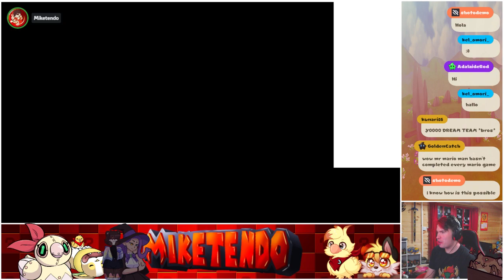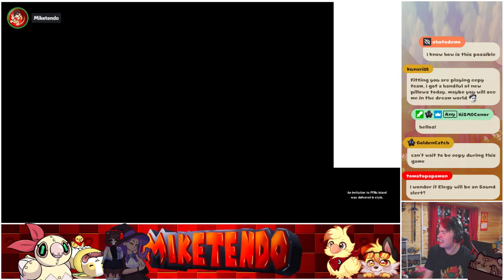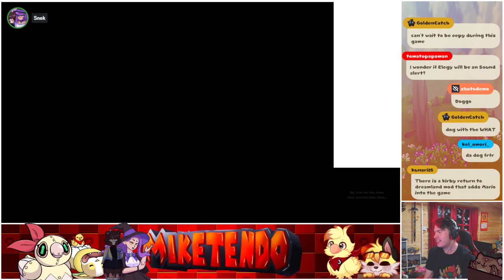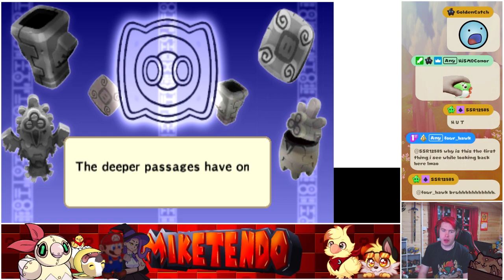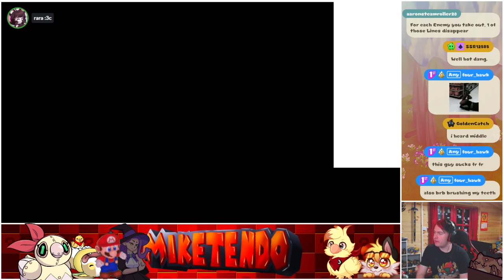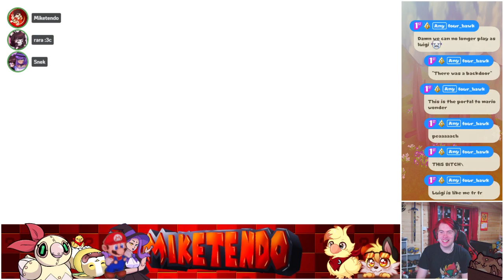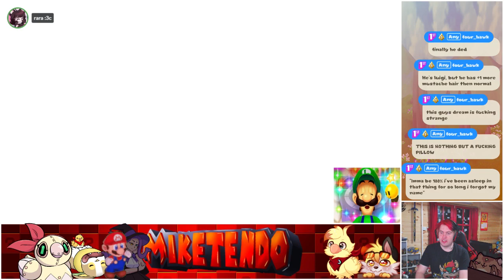Mariothon! Day 72! - Dream Team Part 1!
Starting a adventure that I haven't really completed! So this one is kinda new for me!